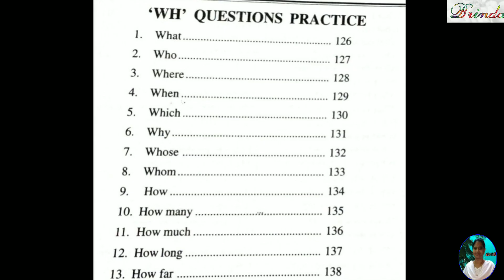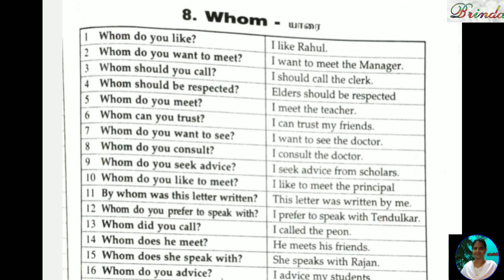spoken English simple English sentences question word whom 8